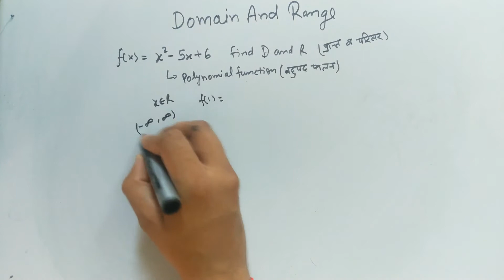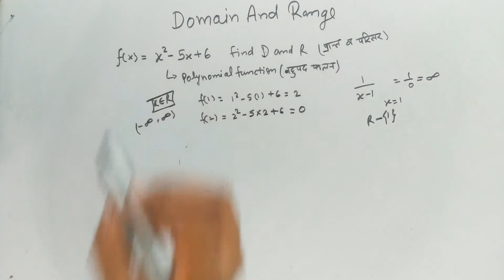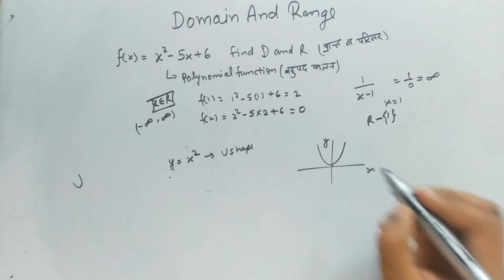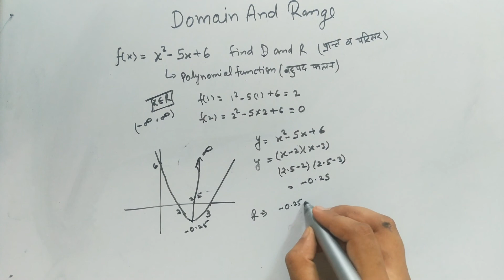Domain and range of a function:part 2/Domain and Range |Class 11 Cbse ncert Math in HINDI(SYLLABUS)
Intermediate math concepts brings you get another mathematics session to prepare you for ncert cbse board exam and jee mains. In this session ,I will be discussing important ncert cbse board exam topic  domain and range of a function I will cover the basic concepts of the chapter ,important topics ,and tips and trick to remember the concepts and solve questions. What this video to know all about domain and range .

Intermediate math concepts is a free youtube channel to help intermediate students in their preparation for jee mains and board exam 2021. The channel will guide you in making a strategy to decode the ncert board questions paper ,revise every detail of all the students and make a study plan that will help you prepare with confidence.

Learn the complete details about domain and range for board exam and related concepts in this video .It is one of the most important topics of jee maths question paper in iit jee .

1.domain and range of a function

2.domain and range

3.find domain and range of a function

4.domain and range of a function class 11

5.ncert solutions for class 11 maths chapter

6.ncert solutions for class 12 maths chapter

7.class 11 maths ncert book

8.class 11 maths solution

9.ncert 11 maths solution

10.class 11 maths ncert book in hindi